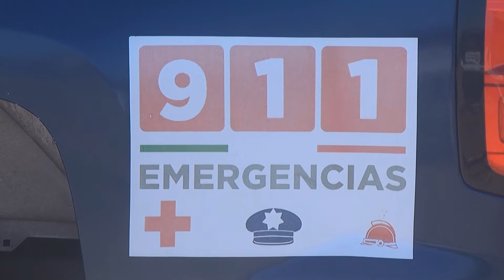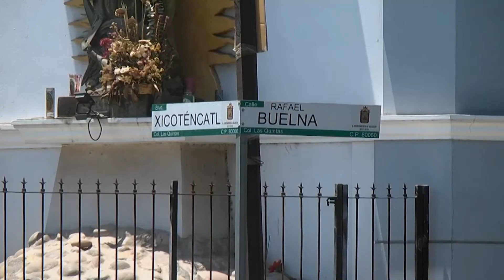Estudios de Ciudadanos Evaluando revela las colonias más incidencia delictiva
CiudadanoEvaluando De acuerdo al estudio Ciudadanos Evaluando realizado por el Consejo Estatal de Seguridad Pública la incidencia delictiva en Culiacán se concentra en 18 colonias.